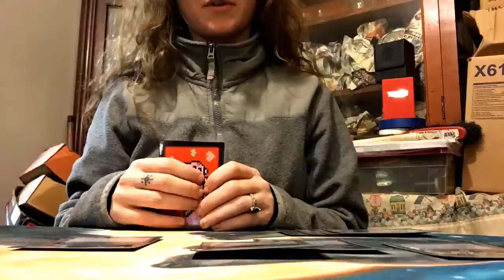Mostly Procrastinated [4.17.18]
I procrastinated most of the day, then we went to Collins Dads and ended up playing a super long (and kinda boring) game of Magic.

---INFO---
Camera: iPhone 6s
Editing Program: CyberLink PowerDirector 15